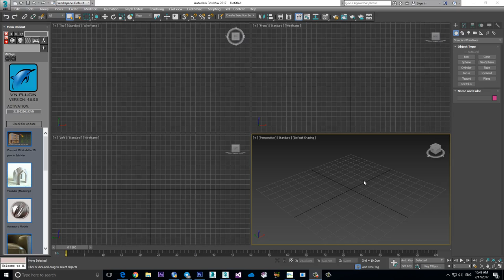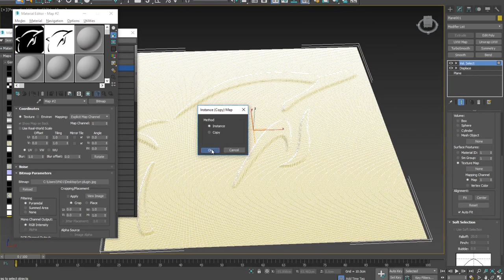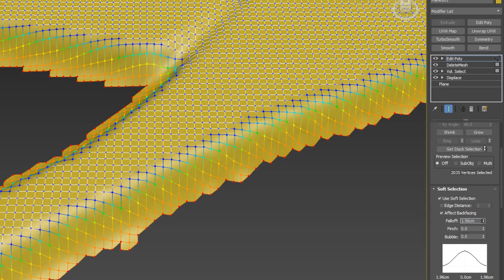Convert image to 3d object in 3ds Max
Learn how to convert image to 3d object in 3ds Max